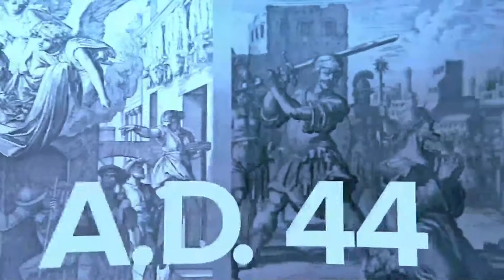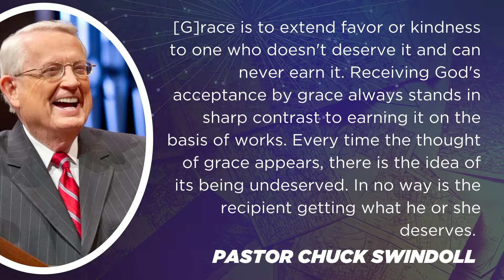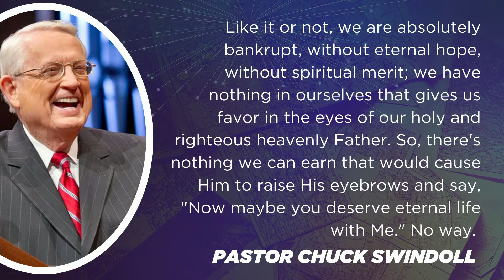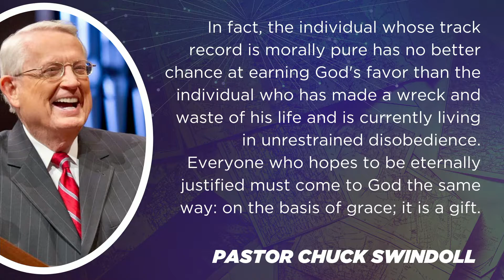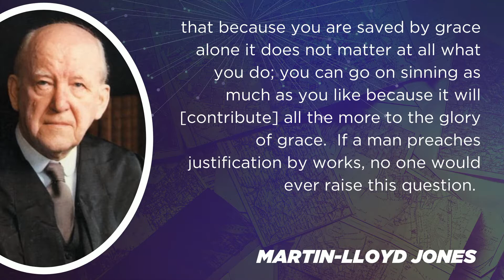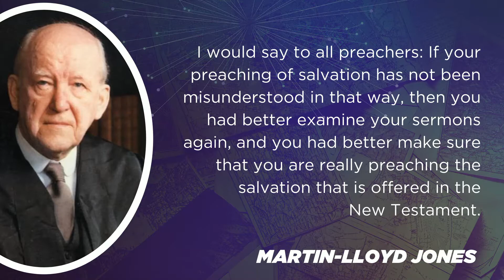Acts 15 | Stay Woke Fam | Sermon | Chase Jones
Are you new to The Chapel Nordonia? Let us know by filling out our digital connect card: nordonia.fyi

Instagram & Facebook: @chapelnordonia